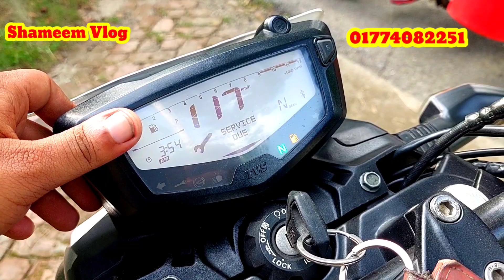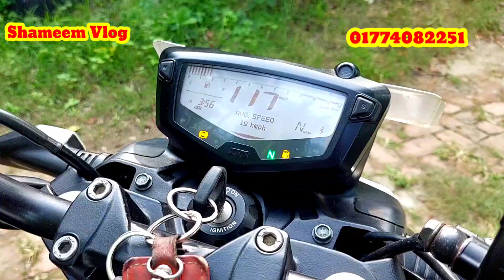কম দামে Second hand TVS Apache 4v smart X connect double disc Bangladesh price 2023|Shamim vlog